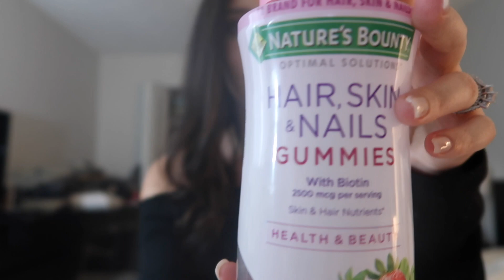LIFE CHANGING SKINCARE ROUTINE: morning & night skincare, lip masks, face masks & more!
I am beyond excited to post this video. Skincare is something that I have been super into for a long time and I finally have found what works for me. I have linked all the products mentioned in this video down below. Check them out & I dare you to try them… they are life changing!

xx,
tayla

morning skincare:
checks & balances frothy face wash
rose toner
truth serum - vitamin c
Kate somerville glow moisturizer

night skincare:
face wash linked above used with clarisonic mia 2
drunk elephant night serum
moisturizer linked above
eye bomb creme
laneige lip mask